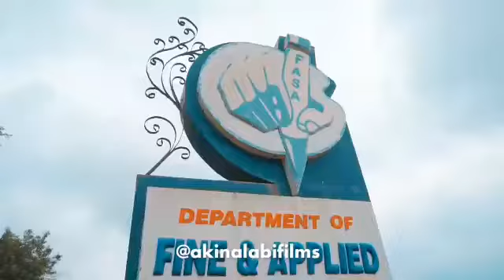METAL SCULPTURES BY DOTUN POPOOLA